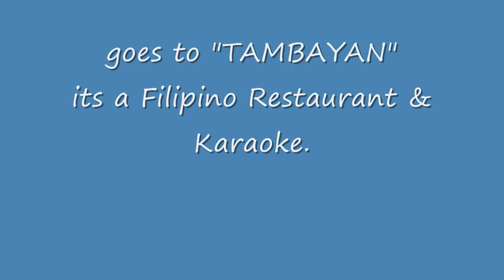(Flip set) Goes to Filipino Restaurant&Karaoke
may,pedro,alyssa and me!!

this was taken on our last day of school!!

FINALS!!